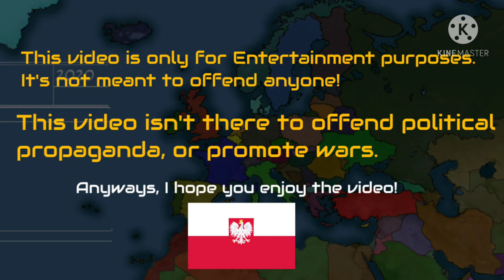Alternate Future of Europe | The Fallen Eagle | Episode 5 | War of Change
War, war has always been inevitable. But this time around, it will change the entirety of Europe.

Hello Everyone! It really has been a while since I have released a video, hope this was worth the wait.
A New Episode will be released this Week around, assuming I am able to edit that quickly.